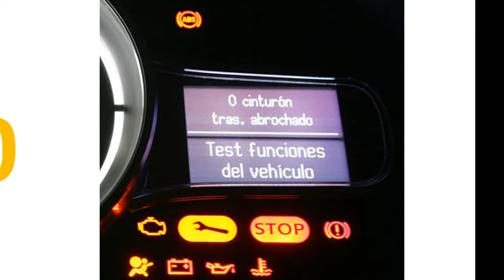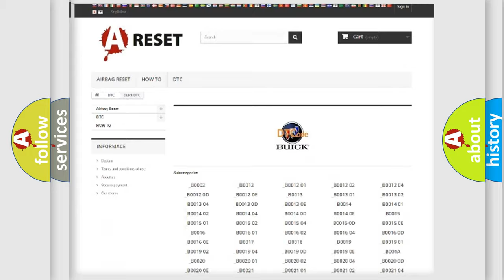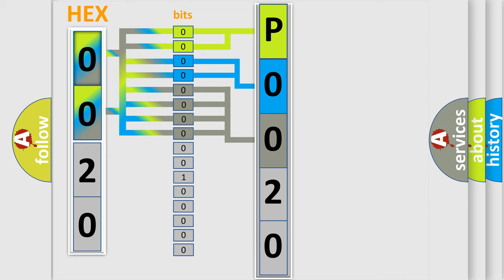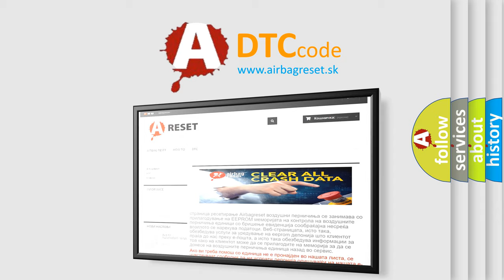DTC Buick P0020 Short Explanation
Contents:
0:21 Basic DTC analysis according to OBD2 protocol standard.
1:48 Insight into programming
2:58 A diagnostically understandable description of the Diagnostic Trouble Code
3:05 Basic error definition

Make:
Buick
Code:
P0020
Definition:
Gauge Control Module Lost Communication With ECM or PCM
Cause:
Faulty battery or charging systemPerform the gauge control module input testLoose or poor connections at the gauge control module and the ECM or PCMCheck for faulty inputsGauge control module is faultyFaulty ECM or PCM